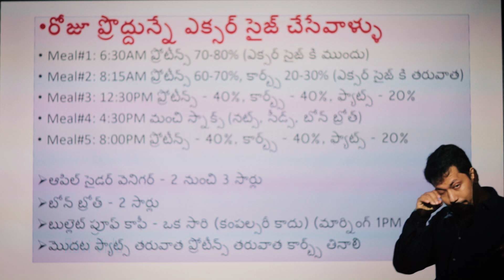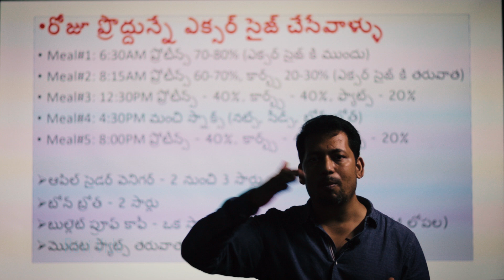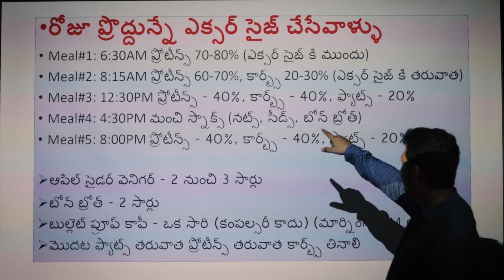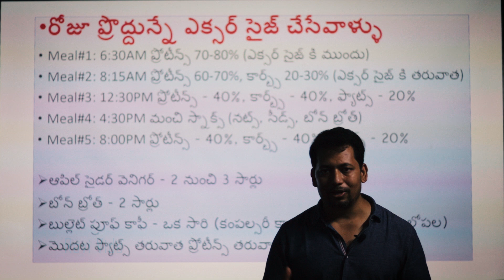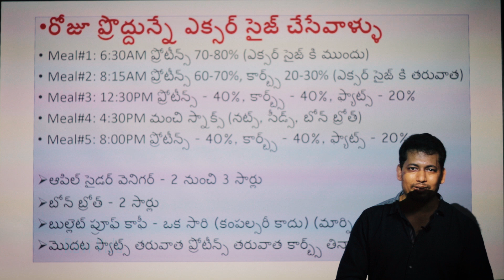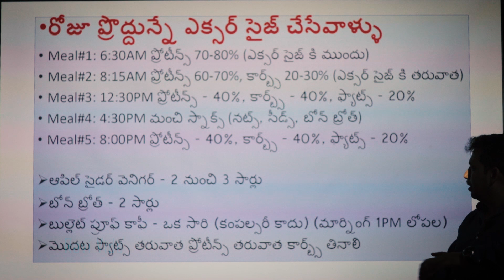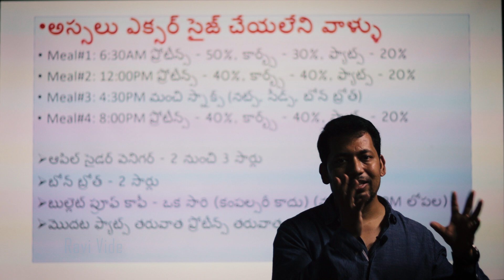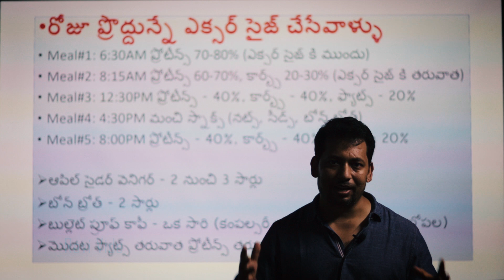మిమ్మల్ని జీవితాంతం సన్నంగా ఆరోగ్యంగా ఉంచే మీల్ ప్లాన్ ఇదే | Best Meal Plan To Stay Lean And Healthy